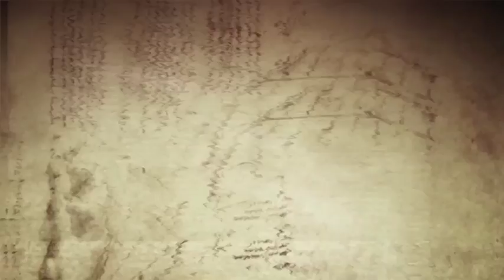Assassin's Creed 2 trailer di debutto esclusivo HQ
Un misterioso e italianizzato trailer che mostra le innovazioni tecnologiche che accompagneranno il nuovo personaggio ( forse chiamato Ezio ) a Venezia.